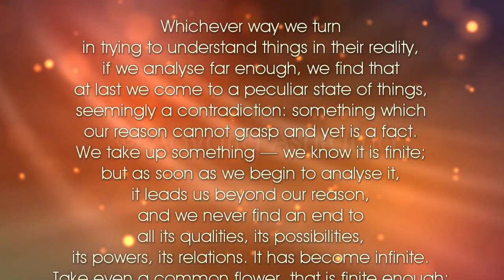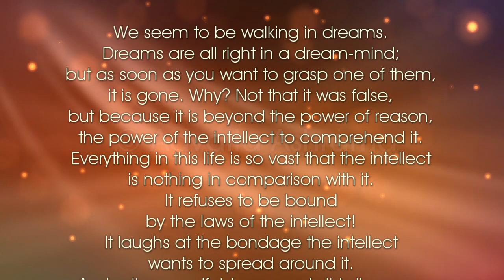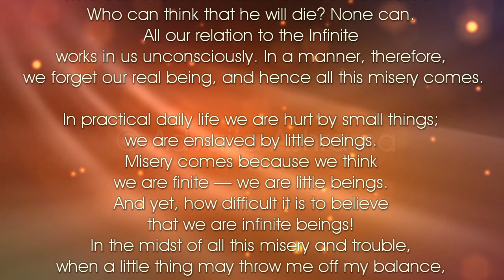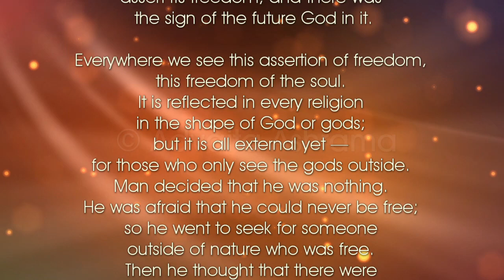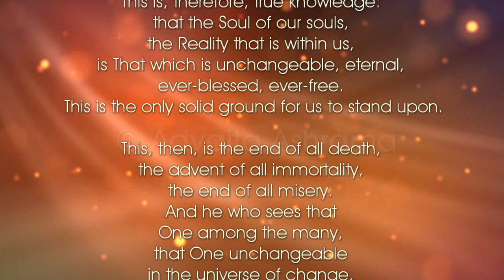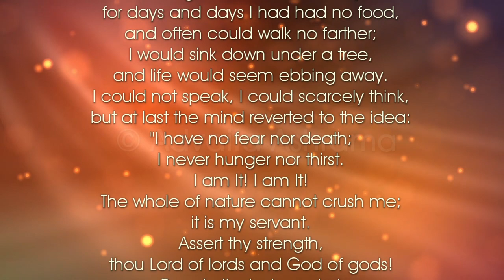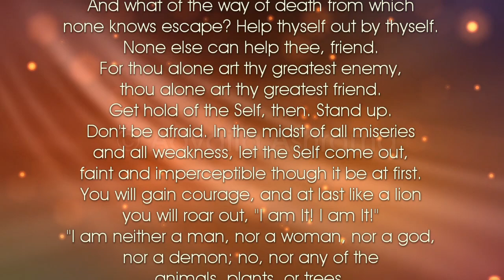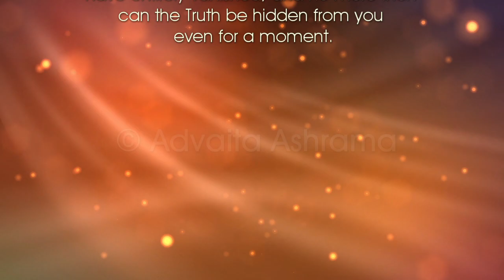(AudioBook) The Greatest Mystery of the Universe - Swami Vivekananda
Author: Swami Vivekananda
Narrator: Swami Jnanishananda

When we try to understand things in their reality, if we analyse far enough, we are confronted by a mysterious fact, seemingly a contradiction. Swami Vivekananda unravels the greatest mystery of the Universe, of existence itself, in this lecture delivered in Los Angeles, California on 5th Jan 1900 titled 'The Open Secret'.

This Lecture is available in the 2nd Vol. of Complete Works of Swami Vivekananda